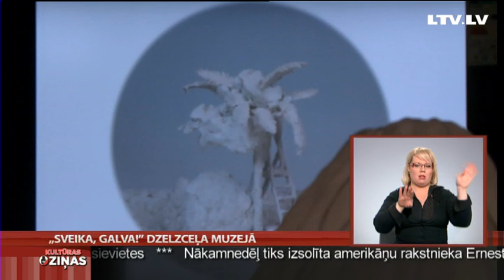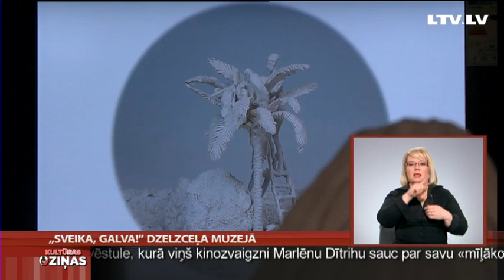„Sveika, Galva!" Dzelzceļa muzejā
„Latvijas Dzelzceļa vēstures muzejs" zem sava jumta uzņēmis gandrīz visus mūsdienu mākslas medijus. Sākot no rītdienas tur apskatāmi šobrīd Latvijā aktuālo gleznotāju, tēlnieku, fotogrāfu un video meistaru darbi. Tik daudz mākslas veidu satikšanās vienuviet Latvijā ir liels retums, tāpēc vēl izstādes uzstādīšanas brīdī turp devās Madara Rudzīte.